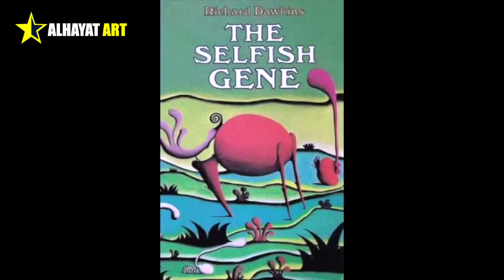في أخطر تهديد بريطاني لروسيا الجيش البريطاني يستعد للحرب العالمية الثالثة وبوتين يرد بقسوة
على ما يبدو بأن زعماء العالم هم أكثر البشر أنانية، وأنانيتهم تتسم بالقسوة أكثر من انانية غيرهم، فلا مانع لديهم في أن يدخل العالم في حرب عالمية ثالثة.

بريطانيا الدولة التي خاضت حربين عالميتين، بل كانت لاعبا رئيسيا في قيام الحربين الأولى والثانية، ها هي تستعد بخطوات ثابتة نحو الحرب العالمية الثالثة، روسيا بسبب هجومها على أوكرانيا، أذ قال بلهجة حازمة "بإن الحرب الروسية الأوكرانية هزّت أسس الأمن العالمي،" الحرب الروسية على اوكرانيا يجب ان تنتهي.

الحربين العالميتين الأولى والثانية في المرات الماضية، وأكد لقواته بأن "العالم تغير منذ بدء الحرب في أوكرانيا." باتريك ساندرز، هو من صنف الجنرالات المحاربة التي تميل للمعارك أكثر من الدبلوماسية، رغم ألا دبلوماسية تنجح بلا وجود قوة تدفعها من الخلف، لذلك فتصريحات ساندرز المخابرات البريطانية الشهيرة بـ MI6، لجيش وحكومة أوكرانيا. إمدادات الطاقة الروسية بسبب الهجوم على أوكرانيا،

وزير الدفاع البريطاني بن والاس، الذي أكد بأن نظام الإطلاق الصاروخي 270M، سيساعد أوكرانيا في الدفاع عن نفسها في مواجهة روسيا. ووصول الأسلحة البعيدة المدى إلى أوكرانيا هي مسألة وقت ليس إلا، ولأن الغرب يعلم بأن هذه الأسلحة ستقلب موازين الحرب في أوكرانيا، وبأن بوتين لن يسمح بحدوث ذلك  دعا رئيس الوزراء البريطاني بوريس جونسون إلى تقديم تمويل أكبر من أجل دفع أجور العمال والموظفين القضية الأوكرانية بالنسبة لبريطانيا، هي قضية محورية واستراتيجية

فهل ستنتصر بريطانيا في أوكرانيا؟ أم أنها ماضية لتواجه روسيا في حرب عالمية ثالثة؟